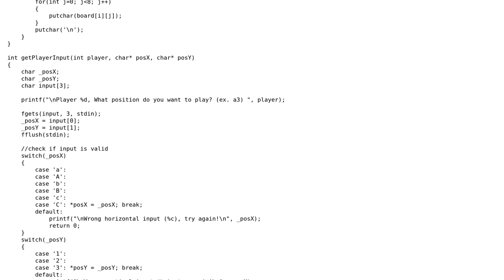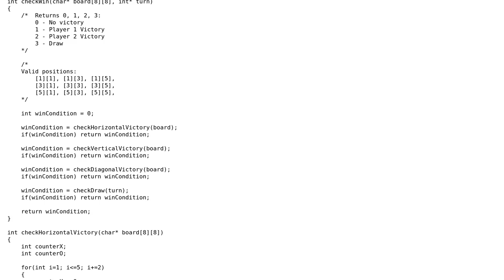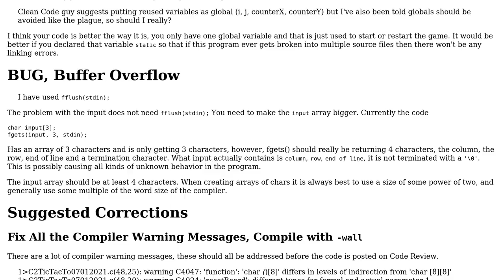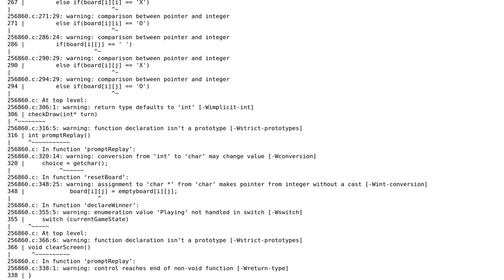Code Review: Console TicTacToe in C (2 Solutions!!)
Code Review: Console TicTacToe in C

With thanks & praise to God, and with thanks to the many people who have made this project possible! | Content (except music & images) licensed under CC BY-SA | Music | Images & others | With thanks to user Toby Speight user Steffan user pacmaninbw and the Stack Exchange Network Trademarks are property of their respective owners. You are responsible for your own actions.